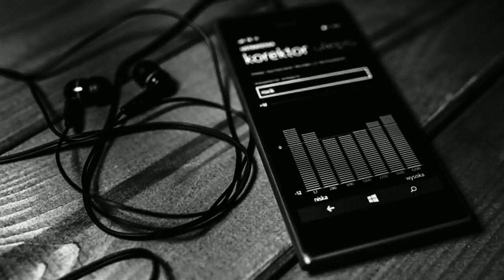тимати gq онлайн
Black Star от Тимати, ЗАХОДИ - это магазин одежды в стиле Street Style - хип-хоп одежда для девушек и парней, RnB одежда, клубная одежда и многое другое.

Интернет магазин клубной одежды Black Star от Тимати - это магазин одежды в стиле Street Style , который собрал в своих коллекциях одежду различных направлений - это хип-хоп одежда, RnB одежда, клубная одежда и многое другое. В нашем каталоге представлена как мужская одежда Black Star, так и женская. На сайте вы сможете купить стильную клубную одежду для девушек и молодых людей.